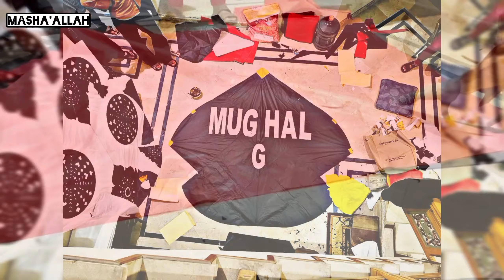Rawalpindi Basant 2024 | program to wargaya | Pakistani kites shopping 🪁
Salam public kaise ho app sab umeed karta hoo khariyat se hoge welcome back to another vlog this vlog was all about kite flying 🪁 2024 last Friday before basant full Heavy Scenes and some fun with friends hope you guys like the vlog agar Pasand ai to like or subscribe lazmi Karna 💕 see you in next vlog
Instagram ( mianhussnainjee )

Channel Name ( Mian Hussnain)
kite flying
kite video
patang Bazi
lohri vlog
makar sakranti
basant
big kites
I see a big kites
kite catching
chamero
pindi basant
Faisalabad basant
kite shopping